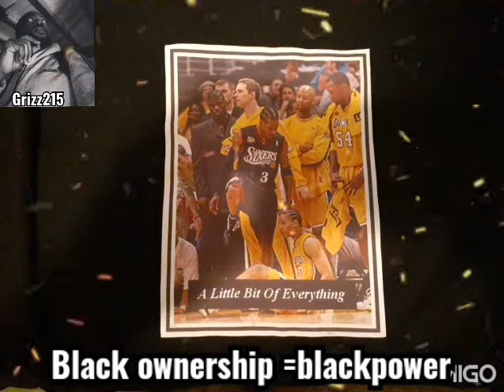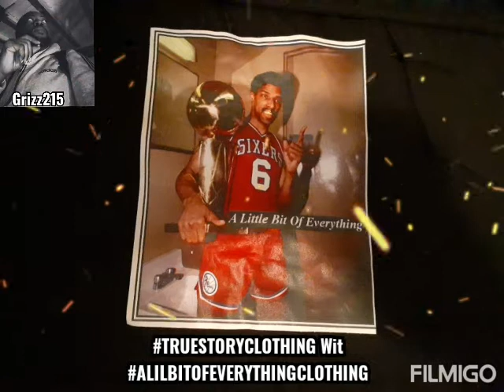Passyunk promotion TRUESTORY wit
alilbitofeverythingclothing PY4life black ownership = blackpower. If my people's can buy 800 to 1000 dollars on a fucking Gucci belt and a shirt from the other man WHYNOT TURN THAT WHITE DOLLAR INTO BLACKPOWER and buy from and support the BLACKMAN AND THAT A TRUESTORY 💯💯